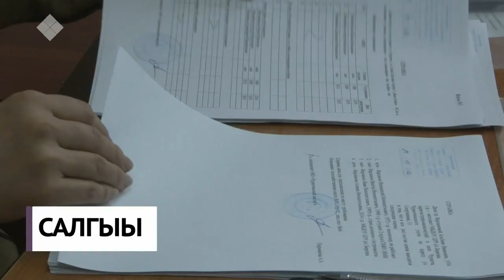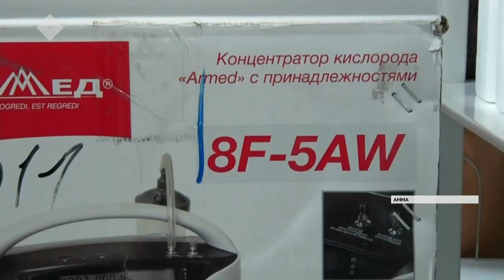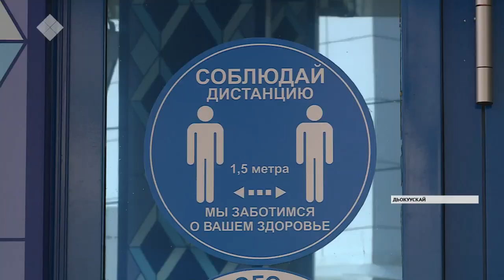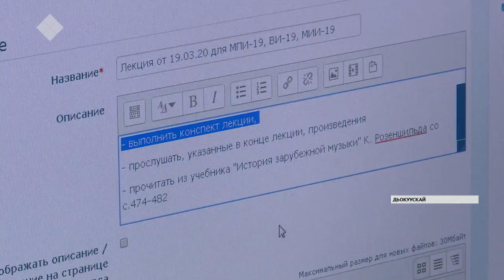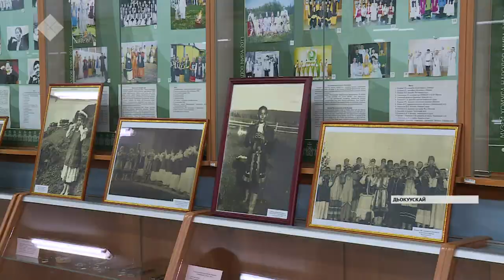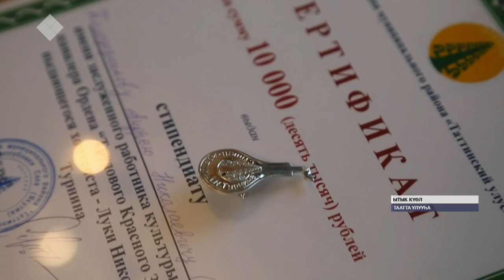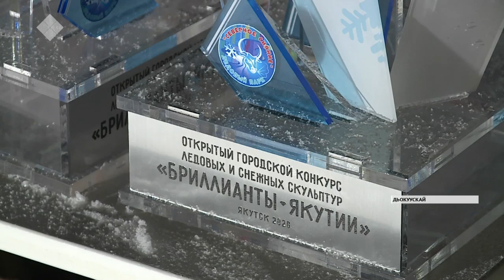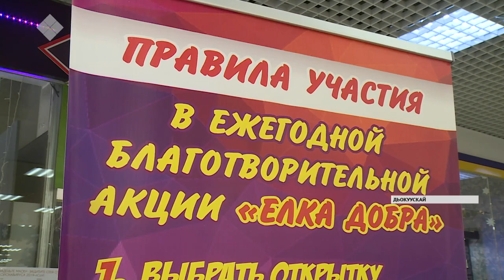«Саха сирэ» информационнай биэрии. Сэтинньи 30 күнэ, 20:30 ч.